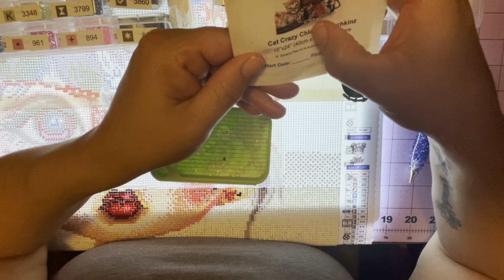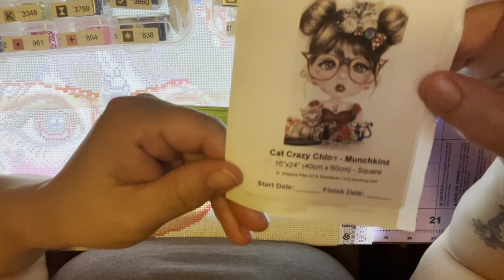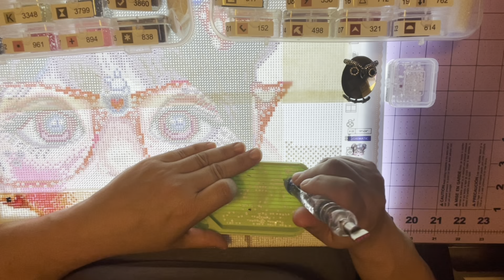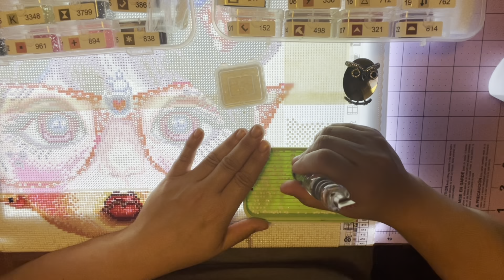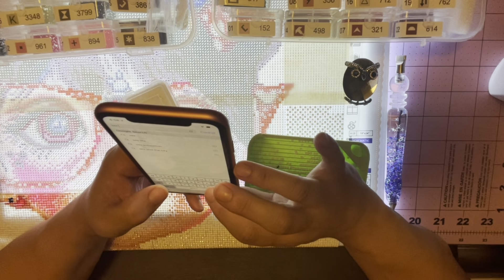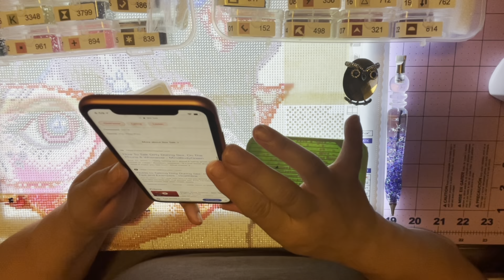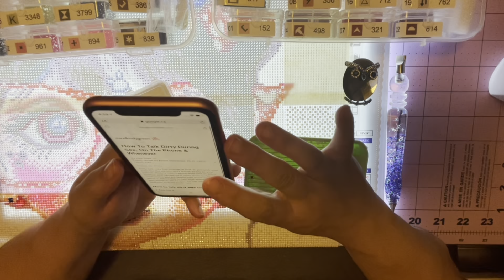Dog Vs Cat Craftibly Wip&Chat ~ what Lizzie it’s not Flirty Friday 🤦🏻‍♀️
Happy Planner💎 The Happy Planner Classic Sized 18 Month Planner - Life in Bloom Theme - July 2021 - December 2022 - Horizontal Layout - Monthly & Weekly Disc Pages - 7" x 9.25"

Flirty Friday 💎 DiaPai 5D Painting Store